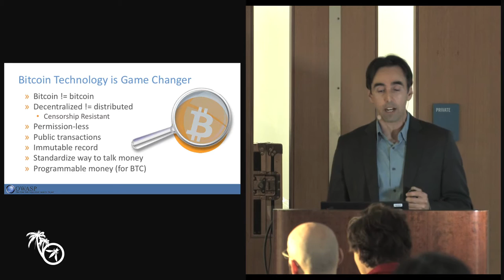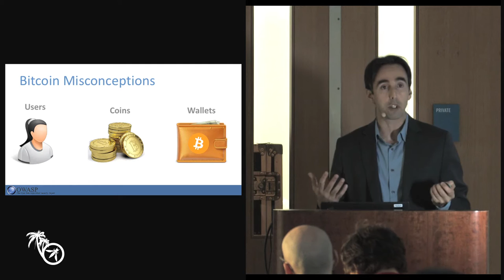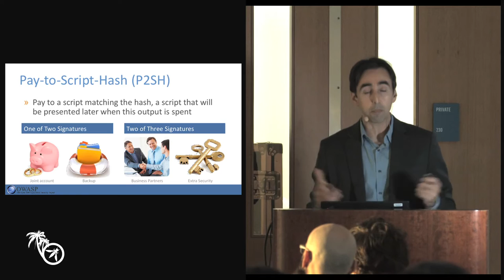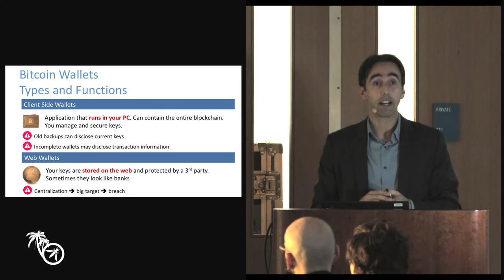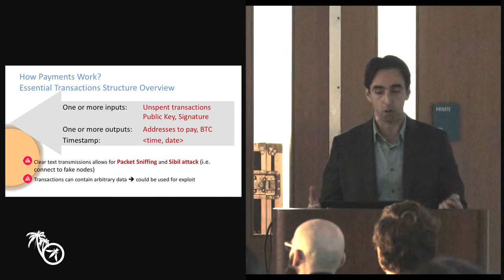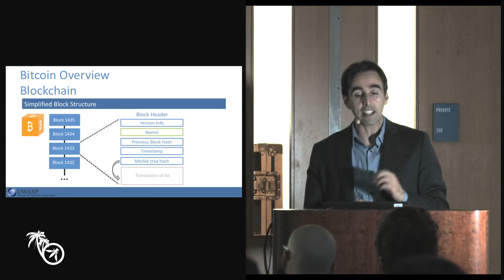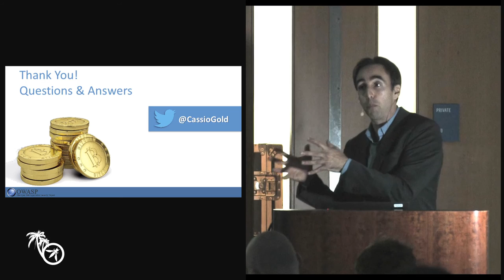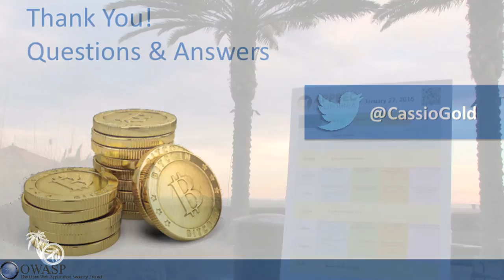Dissecting Bitcoin Security - Cassio Goldschmidt - AppSec California 2016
Bitcoin is not only a currency. It's a system, a platform and an invention. Many human activities that previously required centralized institutions or organizations to function as authoritative or trusted points of control can now be decentralized. This has profound implications for security. To take full advantage of this new paradigm, traditional security concepts need to be redefined.

This presentation will review and dissect some of bitcoin’s core components and their security controls. The speaker will analyze and explain the controls and how they could be repurposed in other domains.

Cassio Goldschmidt
Cassio Goldschmidt, CBP, is a globally recognized information security leader, known for his contributions toOWASP, SAFECode, CWE/SANS Top 25 Most Dangerous Software Errors, along with contributing to the security education curriculum of numerous universities. Cassio was one of the three finalist in the (ISC)² ISLA Awards 2011 in the Information Security Practitioner category and endowed with the special Community Service Star award during the same occasion. In 2012, Cassio was one of the finalists in the Web Application Security Person of the Year (WASPY) awards. He holds a number of US patents and is a regular speaker at conferences worldwide. Cassio holds a BSCS from PUC/RS, a MS in software engineering from SCU, and a MBA from the USC.